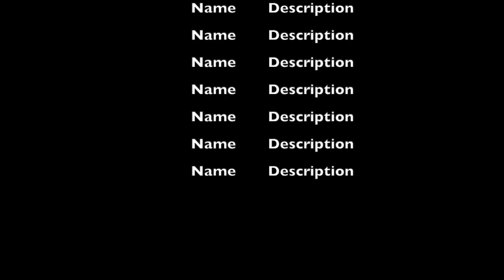June 14th 2020